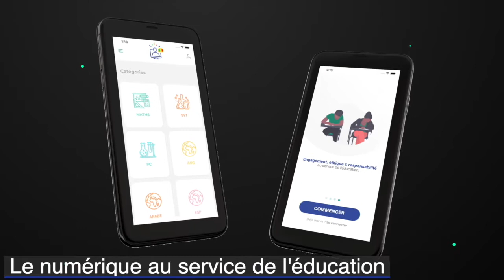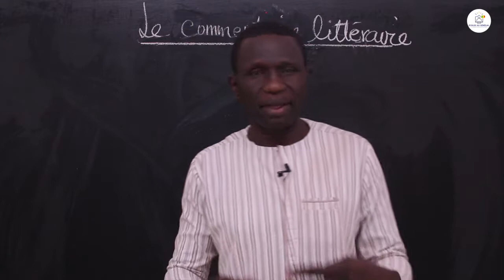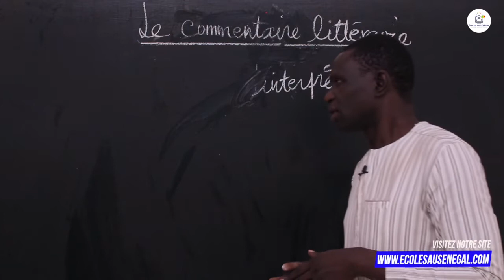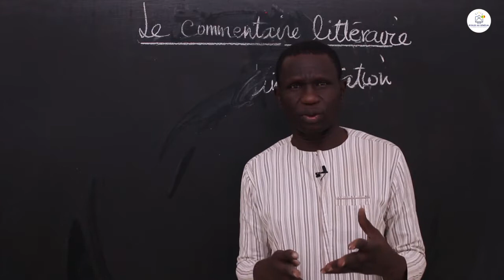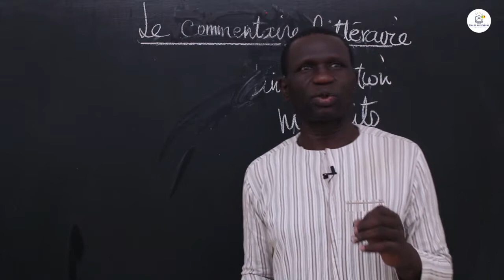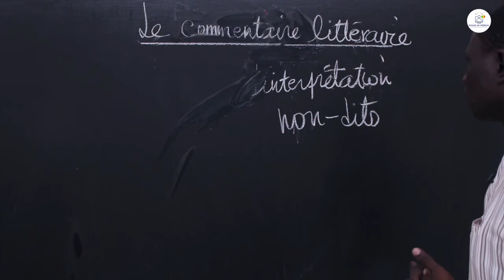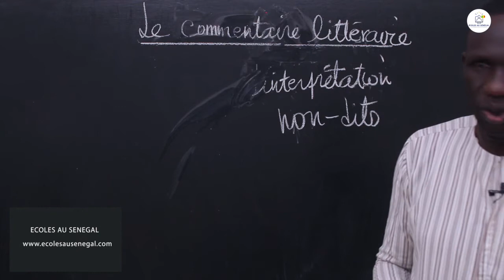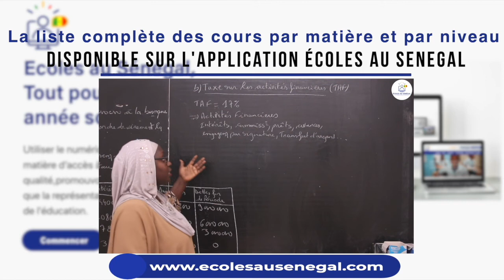Cours - Première - Français : Le commentaire littéraire / M. Ba